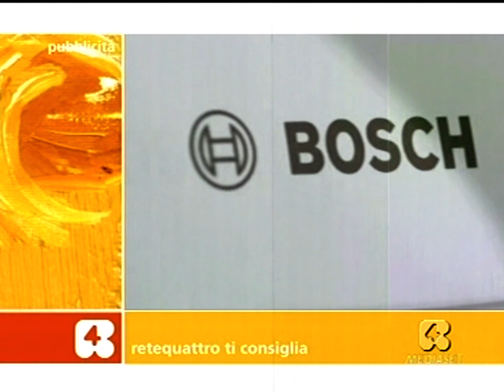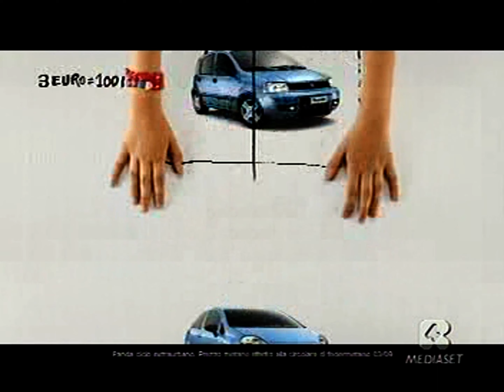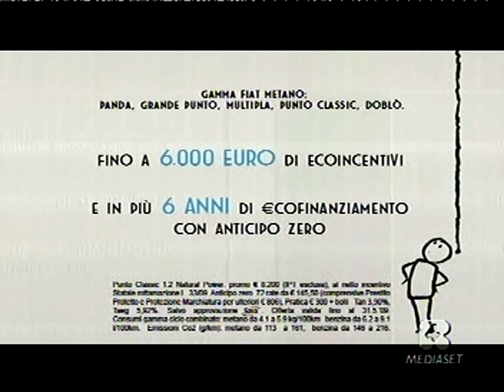Sequenza Spot Rete 4 - Venerdi 15 Maggio 2009 2/4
durante il Film "Long Time Dead"